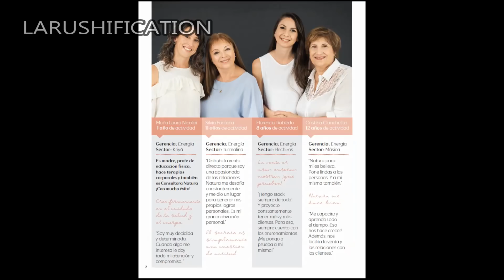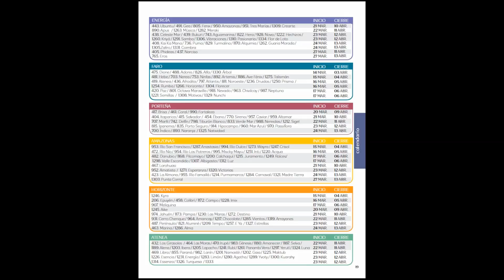Natura consultoria ciclo 5/2018